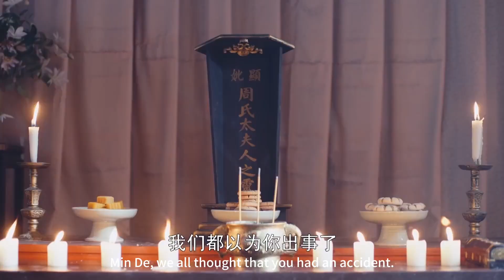【速看EP21】好氣！少爺遇刺歸來母親竟被大夫人害死，他深夜提刀暴走🤬｜錦繡未央/The Princess Wei Young/古裝/宅鬥/愛情/唐嫣/羅晉/吳建豪/毛曉彤